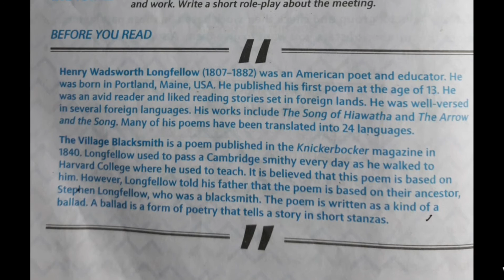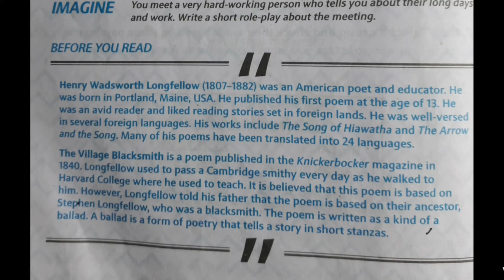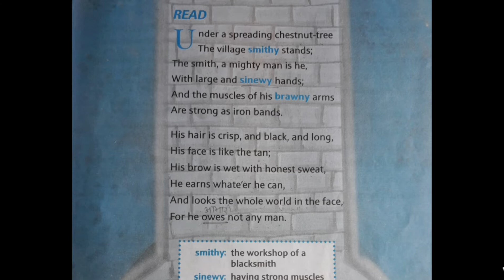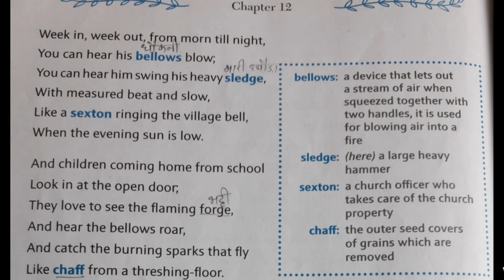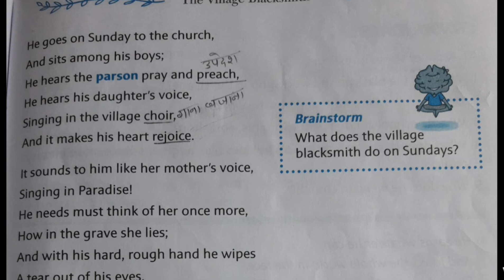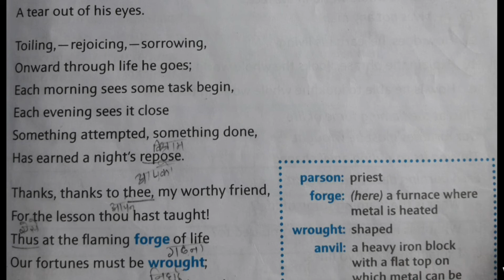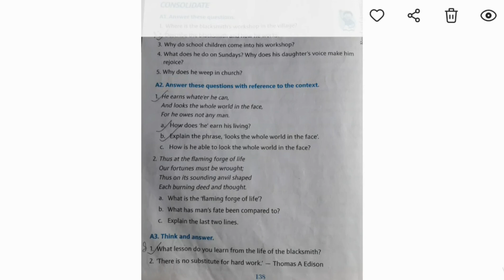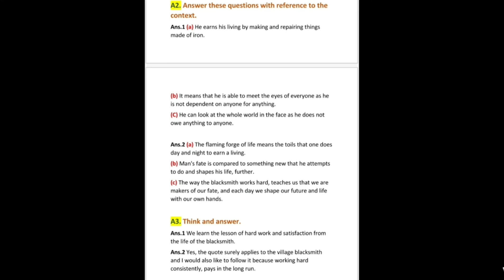The Village Blacksmith in hindi with question-answers (New Images - English Chapter 12) grade 5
Online classes. St.Paul's. Rajsamand.
Frankenstein's Monster  in Hindi- sentence to sentence Chapter explanation With word meanings in easy hindi language.
Other chapter from the same book  also available. link of the playlist...